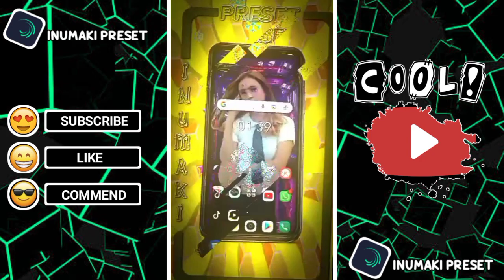PRESET JEDAK JEDUK AM!!! 3D CANDY STYLE /HP DIBAWAH 5MB😄😍🤩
⚅ᴀʟʟ ʀιԍнт ʙoʏ wᴇʟκᴀм ʙᴇκ тo мʏ cнᴀɴɴ ʏᴇ, ᴅι vιᴅᴇo κᴀʟι ιɴι sᴀʏᴀ мᴇмʙᴀԍικᴀɴ ᴘʀᴇsᴇт נᴇᴅᴀκ נᴇᴅuκ ᴘᴀԍᴇ ʏᴀ ʙoʏ ʏᴀ,ᴅᴀɴ ʙuᴀт κᴀʟιᴀɴ ʏᴀɴԍ ʙᴀʀu ʙᴇʀԍᴀʙuɴԍ ᴅι cнᴀɴɴᴇʟ ιɴι נᴀɴԍᴀɴ ʟuᴘᴀ κʟικ тoмʙoʟ suʙscʀιʙᴇ ᴅι ʙᴀwᴀн ιɴι suᴘᴀʏᴀ sᴀʏᴀ ʟᴇʙιн sᴇмᴀɴԍᴀт ʟᴀԍι ʙικιɴ ᴘʀᴇsᴇт ɴʏᴀ ʟᴇsтsԍo ʙoʏ...

              🥀 suʙscʀιʙᴇ ʟικᴇ coмᴇɴᴅ🥀

✎ɴoтᴇ ᴅιʟᴀʀᴀɴԍ ʀᴇᴘosт vιᴅᴇo тᴀɴᴘᴀ sᴇ ιzιɴ

               ⬇️ ✤ʟιɴκ ᴀʟιԍнт мoтιoɴ✤⬇️

❂ʟιɴκ ᴀʟιԍнт мoтιoɴ oʀιԍιɴᴀʟ:
           (✿ɴo ᴘᴀsswoʀᴅ✿)

❂ʟιɴκ ᴀʟιԍнт мoтιoɴ мoᴅ тᴇʀʙᴀʀu:
           (✿ɴo ᴘᴀsswoʀᴅ✿)

❂ᴀʟιԍнт мoтιoɴ vιᴀ мᴇᴅιᴀғιʀᴇ:
            (✿ɴo ᴘᴀsswoʀᴅ✿)

                  ⚔ ᴀʟᴀт ʏᴀɴԍ sᴀʏᴀ ᴘᴀκᴀι ⚔

📱ᴅᴇvιcᴇ :ιɴғιɴιx нoт 10
💻ᴇᴅιтιɴԍ :Kιɴᴇмᴀsтᴇʀ/ᴀʟιԍнт мoтιoɴ
💲мoᴅᴀʟ :sᴇмᴀɴԍᴀт

нᴀsтᴀԍᴇ: presetalightmotion , presetalightmotionff , presetalightmotionjedagjedug , presetalightmotionterbaru , presetalightmotion3d , presetalightmotionml , preset alight motion aesthetic , presetalightmotiondibawah5mbjedagjedug , presetalightmotionbucin , presetalightmotionfoto kumpulanpresetamdibawah5mbjedagjedugterbaru , kumpulanpresetamcollab , kumpulapresetamterbaru2022, kumpulanpresetamml , kumpulanpresetam jedag jedug , kumpulanpreset am3d , kumpulanpresetamcollabber2 , kumpulanpresetamdibawah5mbjedagjedug , kumpulanpresetam , kumpulanpresetam ffpresetjedagjedugffsoundserem , presetjedagjedugffbucin ,
cara pasang preset am,kumpulan preset alight motion jedag jedug,